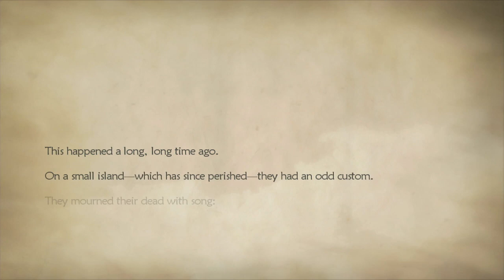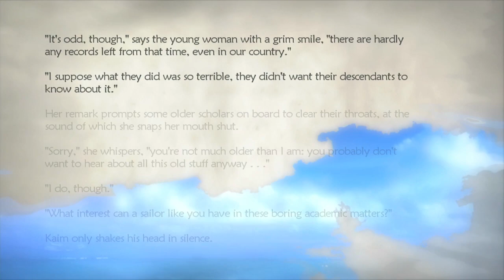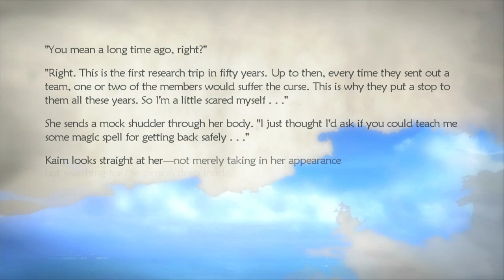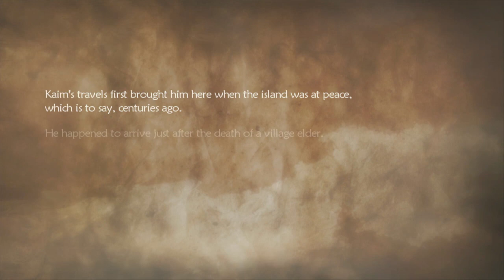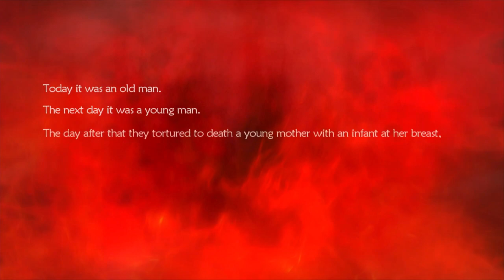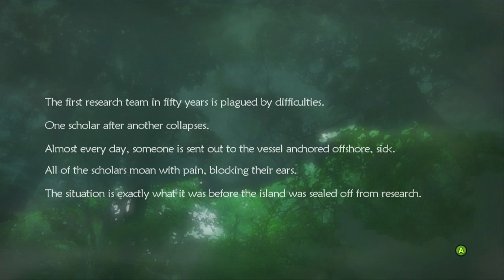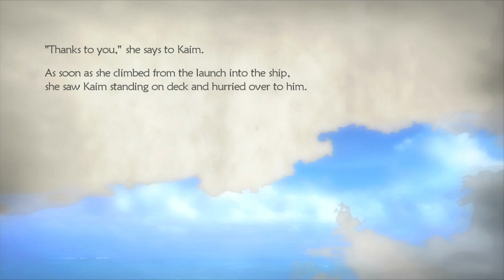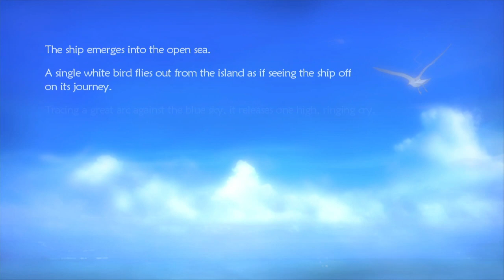Lost Odyssey (Xbox 360) - Part 15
Disc 2 start!